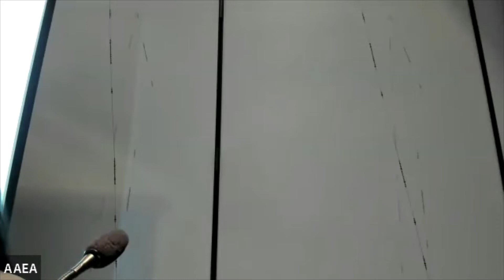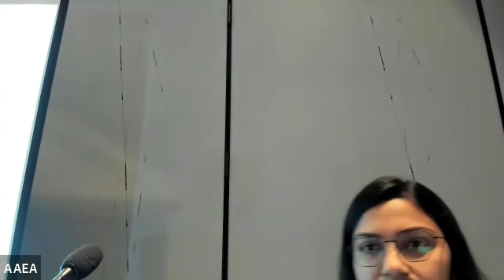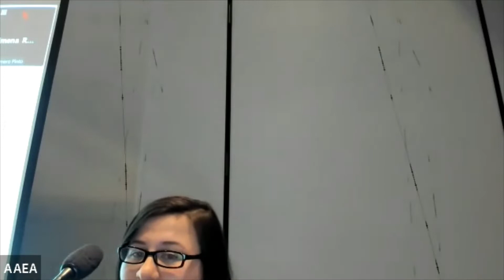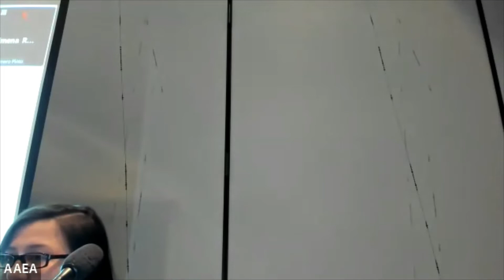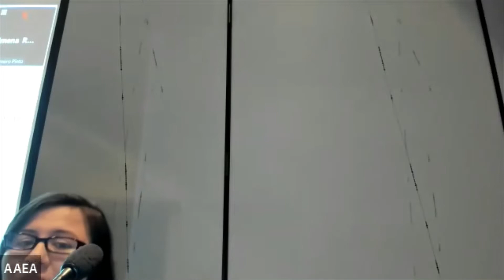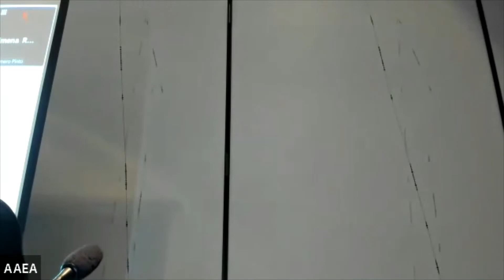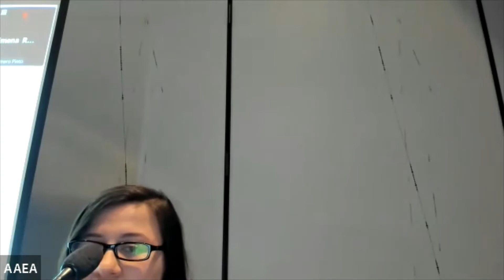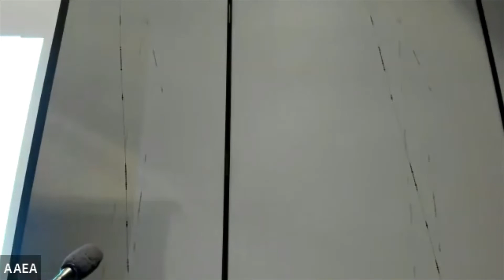Migration and Inequality in Low and Middle Income Countries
2022 AAEA Annual Meeting
Track Session - CWAE & International
August 2, 2022 at 10:00 am PT